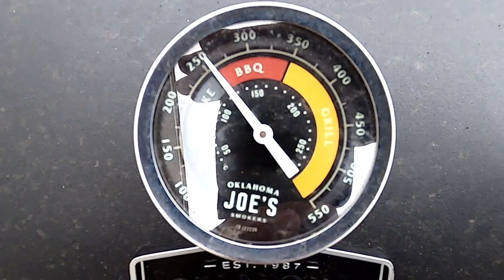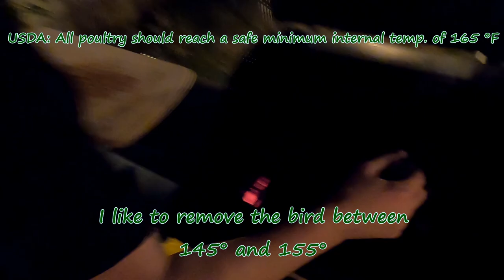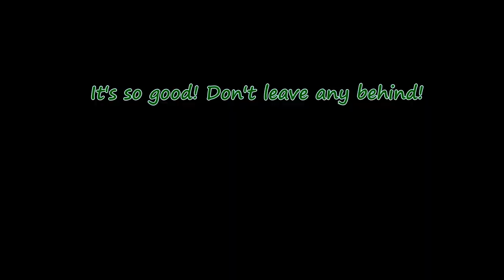Best Waterfowl Recipe, Period - Smoked Speckle Belly Cook and Carve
This is my absolute favorite dish from all of my adventures. The only things that even come close for me are fresh grilled redfish on the half shell and butter grilled sandhill crane.

Special Thanks to Twist'em Up Guide Service for putting us on the birds. It's been hard to get on them here in Texas without spending a fortune.

- In a gallon Ziplock bag add your cleaned goose, 1/2 cup of sugar and salt, and fill will cool water. Let sit in your refrigerator overnight. (Alternatively dry brine for 24 to 48 hours with season-all or another season salt.)
- Stuff with chunks of onion and orange (I included garlic this time, but I don't think it really added to the dish)
- Lightly season the bird (if wet brined)
- Wrap bird with bacon securing with tooth pics .
- Smoke for 2 - 2.5 hours between 200° and 250°F
- I like to remove bird from pit around 145°-155° (USDA recommends all poultry be cooked to a minimum internal temp of 165°F)
- Let rest under foil for ~10 minutes (This allows the internal temperature to even and reabsorb some of the juices.)

If you enjoyed this video and have a favorite recipe of your own, please comment!  I would love to try it!